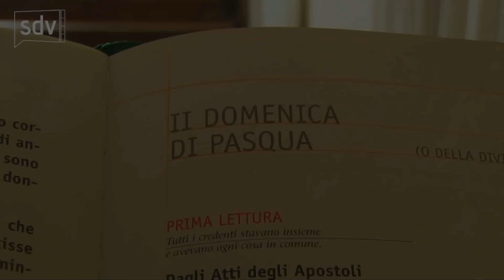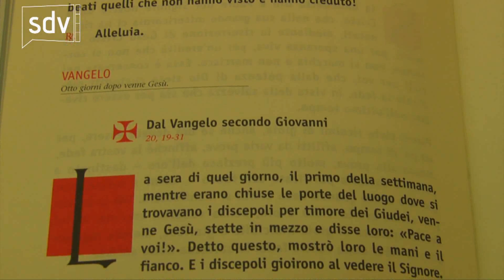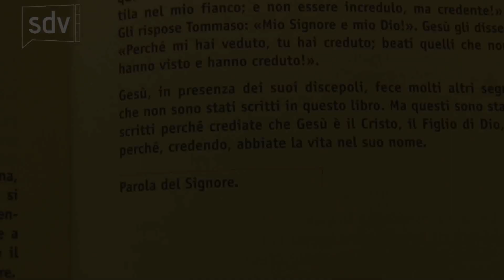Vangelo del 19 aprile 2020 - Seconda domenica di Pasqua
Mons. Giuseppe Busani, parroco della parrocchia di Castel San Giovanni, commenta il vangelo festivo